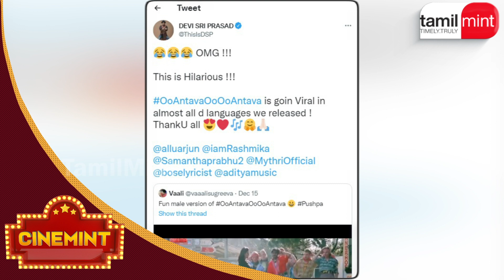O Solriya OO solriya..!பெண்களை அசிங்கப்படுத்தி வெளியான Male Version..!சூப்பர் பதிலடி கொடுத்த DSP..!